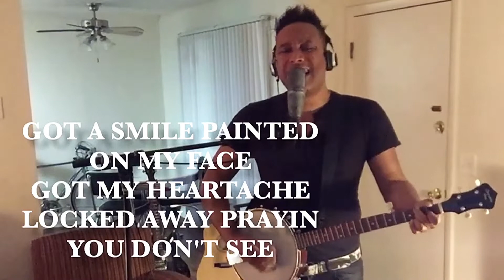(Joe Diffie Dead at 61)Mashup Kenny Rogers Joe Diffie Islands in The Stream This Pretender Cover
Mashup Kenny Rogers & Joe Diffie Islands in The Stream & This Pretender 5 String Banjo Cover Michael Ricks (Lyric Video) (Tribute Video)

Gary Levox (Rascal Flatts) wrote the smash hit “This Pretender”cut by Joe Diffie in 1998!
After I heard you Gary on Instagram share about you friendship with Joe. I went and listened to it.
Then I suddenly realized that “Islands in The Stream” by Kenny Rogers & Dolly Parton would mash up to “This Pretender” by Joe Diffie
So this is a special tribute to Kenny Rogers & Joe Diffie I did it all with 5 string banjo a little bass some acoustic guitar, banjo perch & vocals!

Writer(s): WILSON WILLIAM LON, VERNON GARY WAYNE, TURNER ZACK ROBERT

Here’s to two Legends of Country music! Hope all are blessed and enjoy it!

Kenny Rogers and Dolly Parton Islands in The Stream